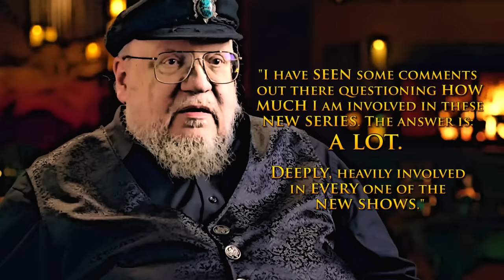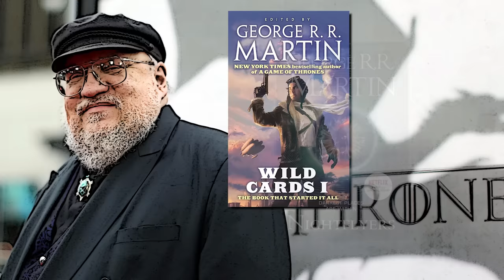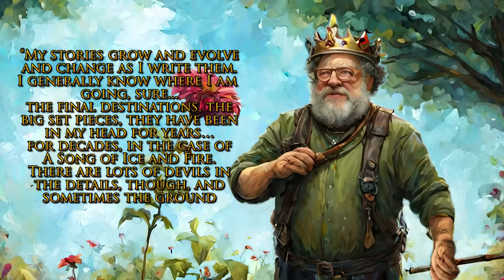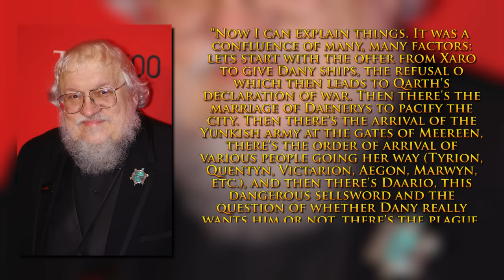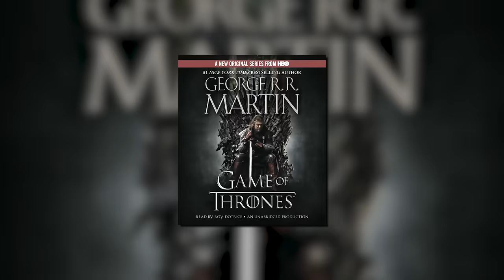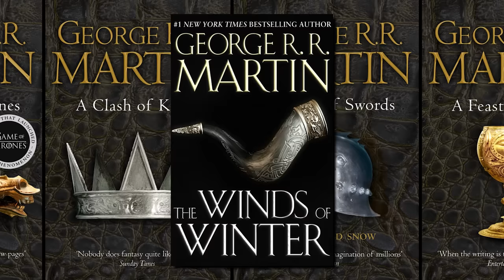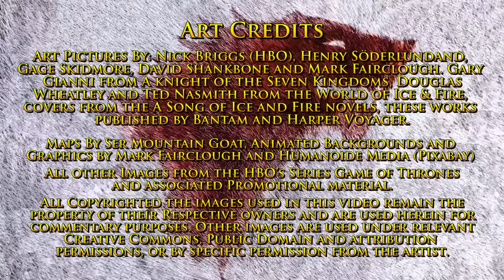Why is The Winds Of Winter taking so long?